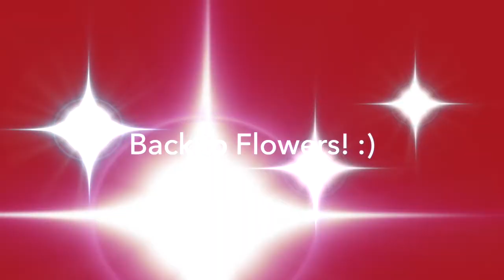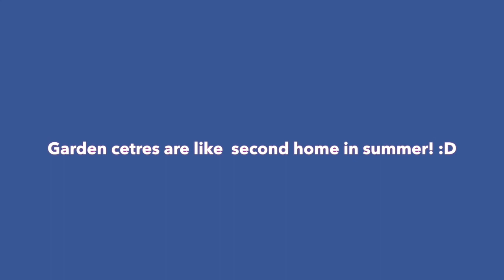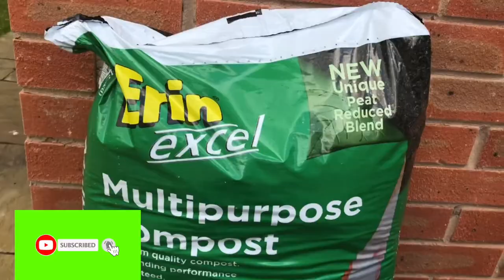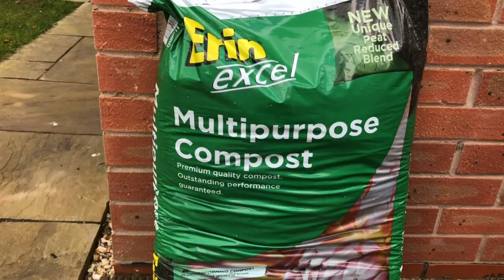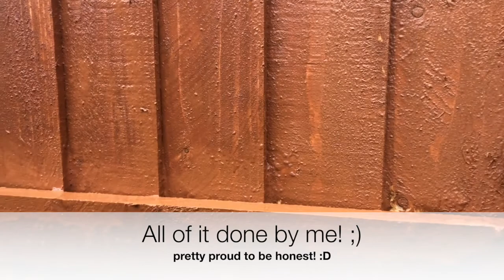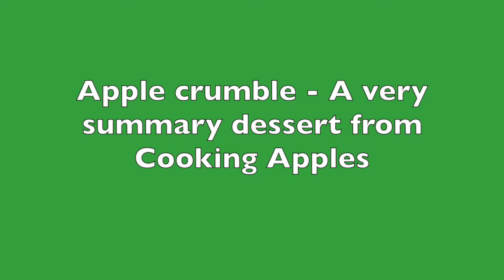British Lifestyle|How Brits spend summer|Apple Crumble recipe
Namaskar!
How is typical British lifestyle in summer?What do brits do in summer?Apple crumble recipe for you guys.

जूनेvideos -

High demand jobs in UK

21. कसं आहे UK चं वातावरण?| UK 🇬🇧weather in Marathi | What is Daylight saving in Marathi
22. Cost of living in the UK| UK मधल्या वस्तूंच्या किंमती| British supermarket tour|Life in UK
23. Supermarkets in UK-1| tips and tricks| British super market मराठी मधे। Life in UK| Indian in England
29. Game Of Thrones was filmed here in Sept 2018!! GOT चं filming इथे झालं होतं!! Penrhyn Castle|Marathi